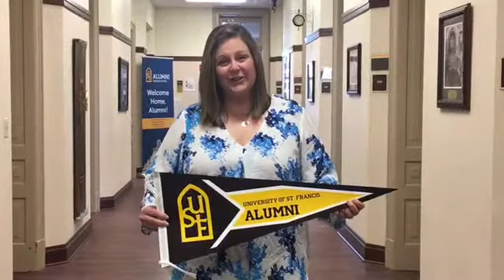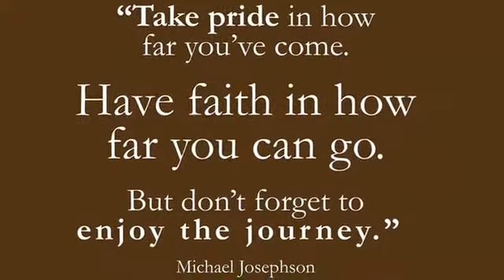Congratulations to the Class of 2017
Congratulations, graduates! The University of St. Francis is proud to welcome you as alumni.